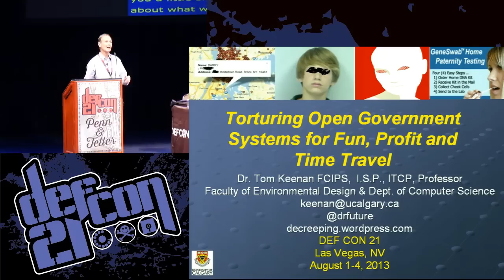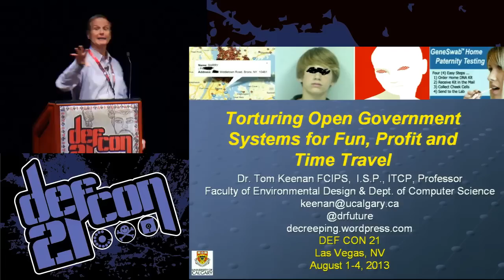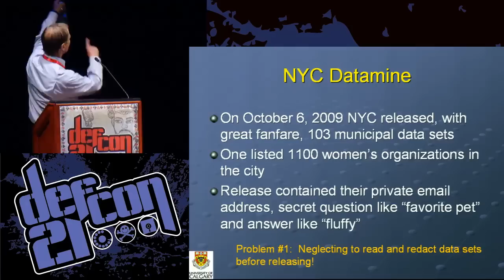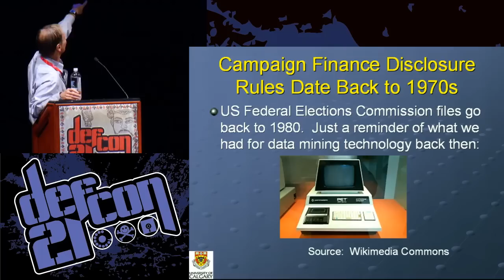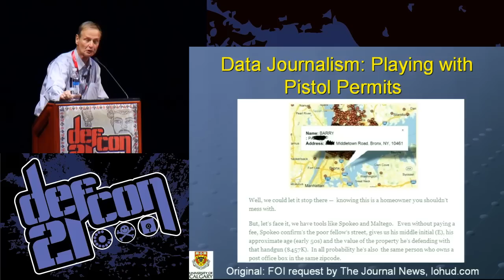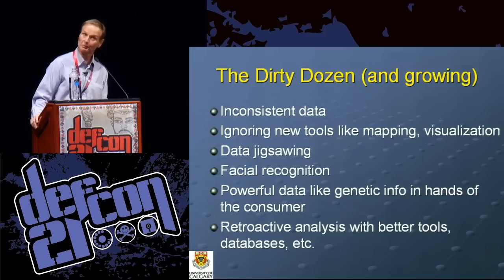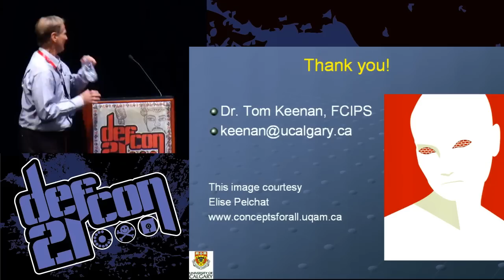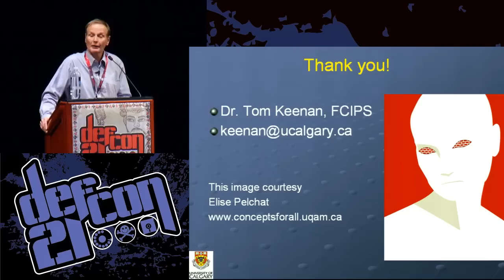Defcon 21 - Torturing Open Government Systems for Fun, Profit and Time Travel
Tom Keenan